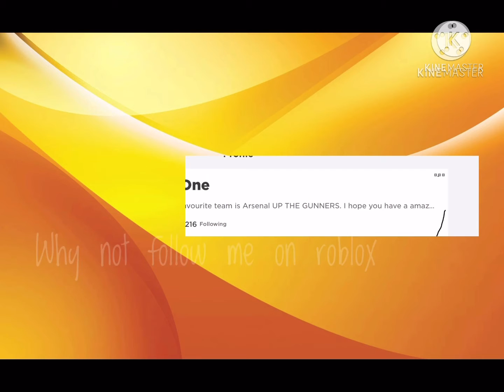HARDERS GAME OF THE SEASON? | Arsenal fc vs Man City fc match preview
premier leauge